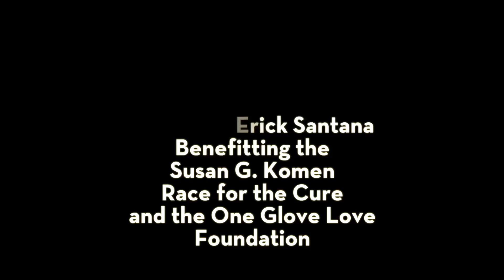MyTupelo: What to expect from the Zumba Masterclass